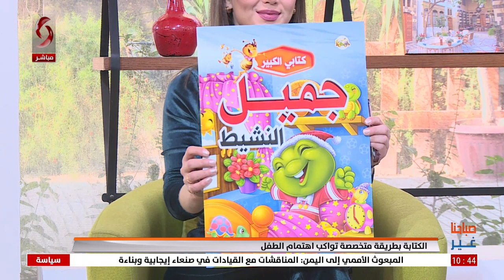الكتابة بطريقة متخصصة تواكب اهتمام الطفل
الكاتبة المتخصصة في مجال الأطفال سميرة شكر